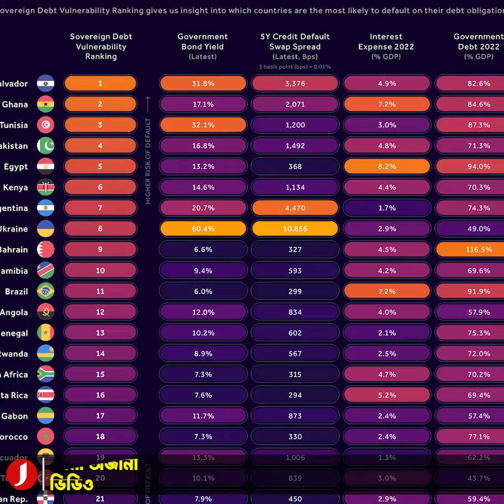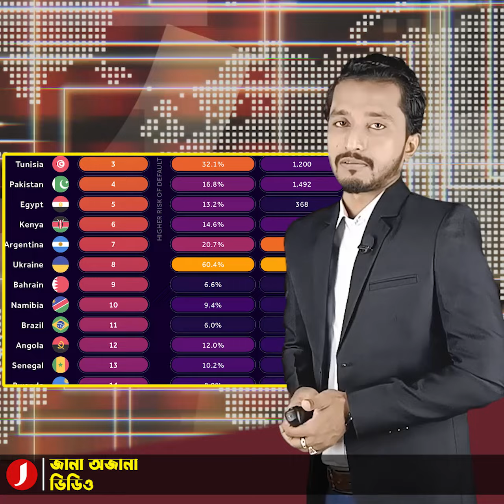শ্রীলঙ্কার মতো খাদের কিনারায় প্রায় এক ডজন দেশ! তালিকায় এশিয়ার দেশও রয়েছে।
শ্রীলঙ্কার মতোই খাদের কিনারায় রয়েছে আরও ডজনখানেক দেশ। যাদের নাকি পতন ঘটতে পারে যেকোন সময়! যুক্তরাজ্যভিত্তিক সংবাদমাধ্যম রয়টার্সের প্রতিবেদনে উঠে এসেছে এমন-ই তথ্য।

খেলাপি হওয়ার ঝুঁকিতে থাকা ১২টি দেশের একটি তালিকা তৈরি করেছে রয়টার্স। এই দেশগুলো হচ্ছে- আর্জেন্টিনা, ইউক্রেন, তিউনিসিয়া, ঘানা, মিসর, কেনিয়া, ইথিওপিয়া, এল সালভেদর, পাকিস্তান, বেলারুশ, ইকুয়েডর ও নাইজেরিায়া।

প্রতিবেদন অনুযায়ী, তালিকাভূক্ত দেশগুলোর বৈদেশিক ঋণ, মুদ্রাস্ফীতি এমন পর্যায়ে পৌঁছে গিয়েছে, যা ভবিষ্যতের জন্য চরম বিপদের ইঙ্গিত দিচ্ছে।

ঝুঁকিতে থাকা দেশগুলোর মধ্যে দক্ষিণ আমেরিকার দেশ আর্জেন্টিনায় রিজার্ভের পরিমাণ অব্যাহতভাবে কমছে। মুদ্রার মানও অবনতিশীল। ২০২০ সালে পর থেকেই উল্টোপথে হাঁটছে দেশটির অর্থনীতি।

২০২৪ সাল পর্যন্ত কাজ চালিয়ে নেওয়ার মতো পর্যাপ্ত ঋণও সরকারের কাছে নেই। উদ্বেগ তৈরি হয়েছে যে, দেশটির শক্তিশালী ভাইস প্রেসিডেন্ট ক্রিস্টিনা ফার্নান্দেজ ডি কির্চনার আন্তর্জাতিক মুদ্রা তহবিল থেকে আর্জেন্টিনাকে প্রত্যাহার করে নিতে পারেন।